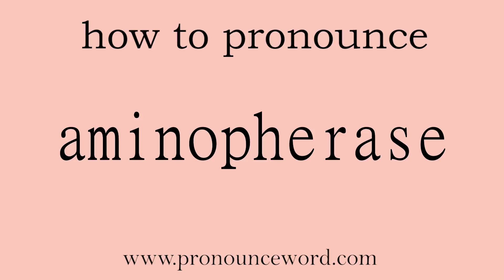aminopherase: How to pronounce aminopherase in english (correct!).Start with A. Learn from me.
Follow me!Learn from me how to pronounce the word aminopherase in english.This video shows you how to pronounce the word aminopherase in english.

aminopherase

转氨酶